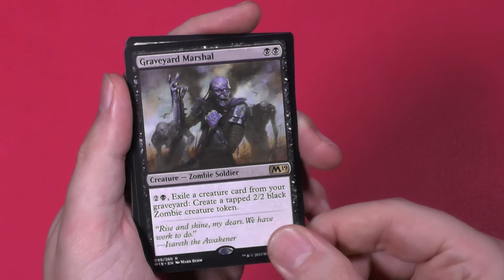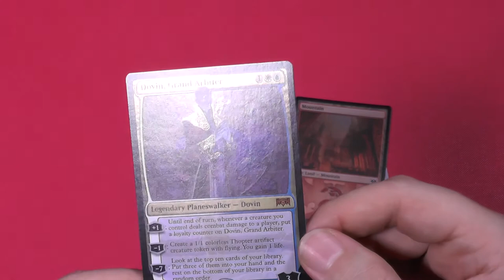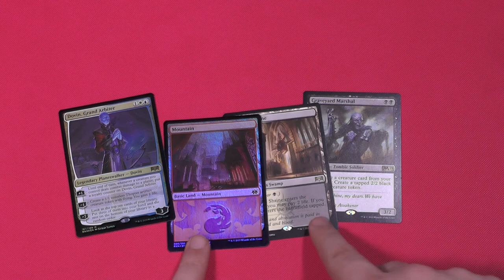War of the Spark Standard Showdown Booster 157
War of the Spark war das letzte Standard Showdown Set. Wird es uns Glück bringen?